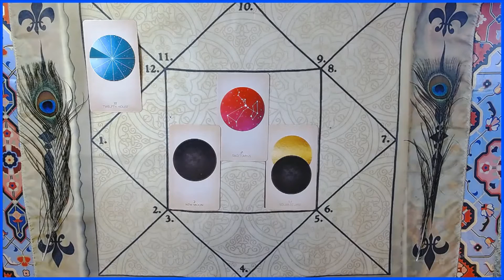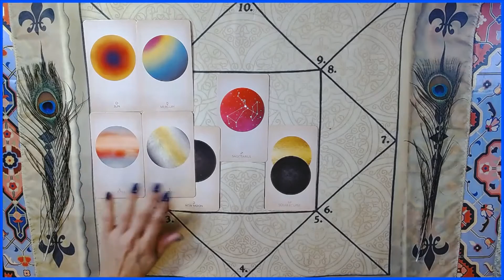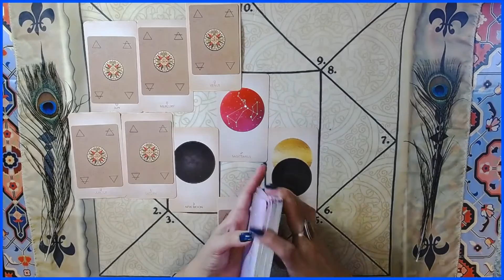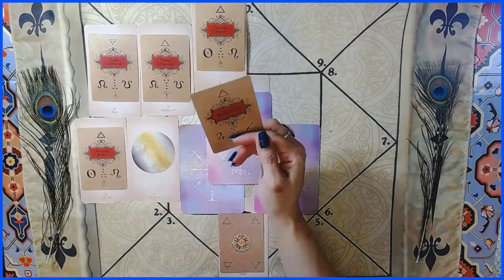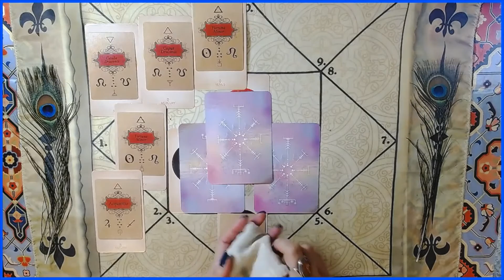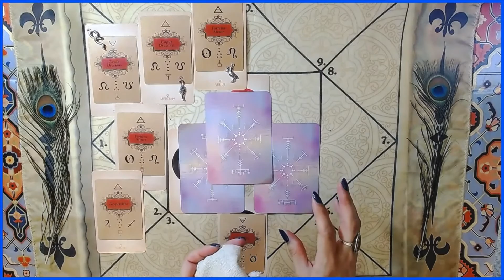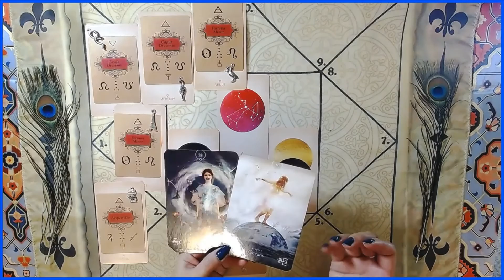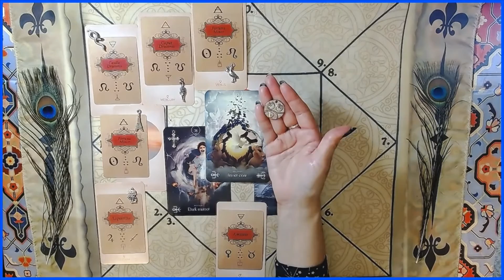✨THE NEXT SIX MONTHS✨ | ♑CAPRICORN |🪐🌒DEC ECLIPSE FORECAST 🔮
A six month forecast, combining astrology & geomancy, to gauage the overall energies, messages and themes of the Sagittarius Solar Eclipse on 14 December, for Capricorn (Rising/Sun). Designed to uncover key trends in both the 3D + 5D for each Sun sign.

Geomancy (elemental astrology) is a great complement to astrology, giving us some deeper insights into personal themes in the 3D that are likely to be activated by cosmic weather. Find out more, and learn how to do it for yourself with my new eBook and cards.

PLEASE NOTE: Just a reminder that this is a general reading, so it will not resonate for everyone.  For best results, watch the forecast for your ASCENDANT/RISING SIGN.

DECKS: The Oracle of the Elements - my own personal deck.
Arcana of Astrology by Claire Goodchild
Elemental Oracle by Stacey DeMarco